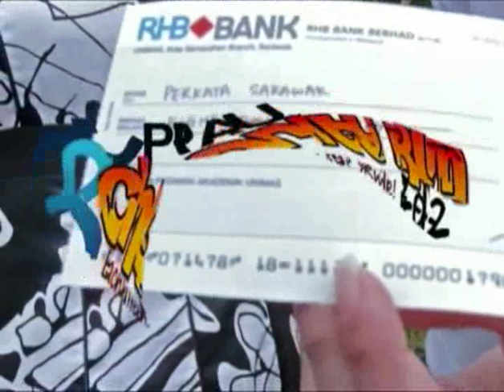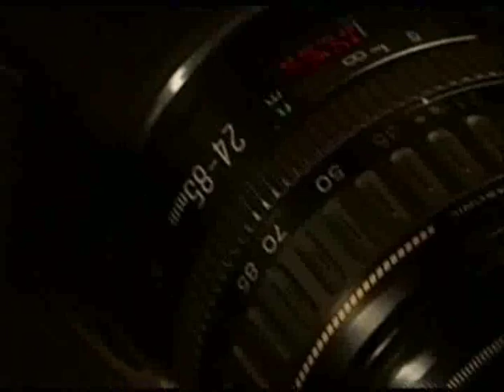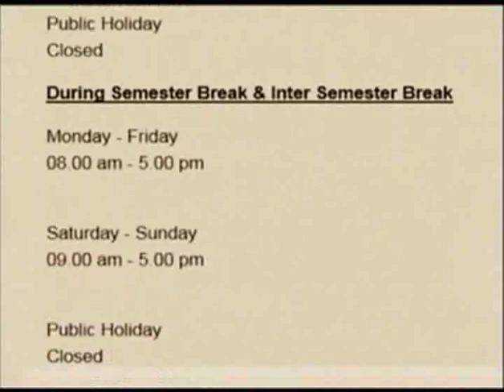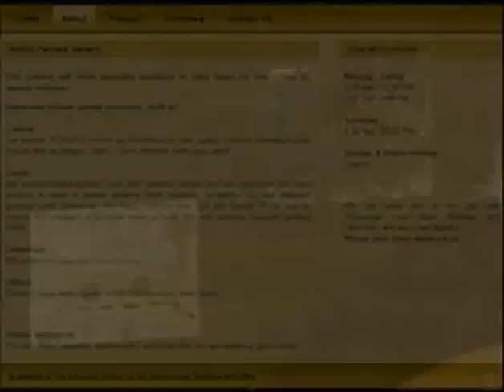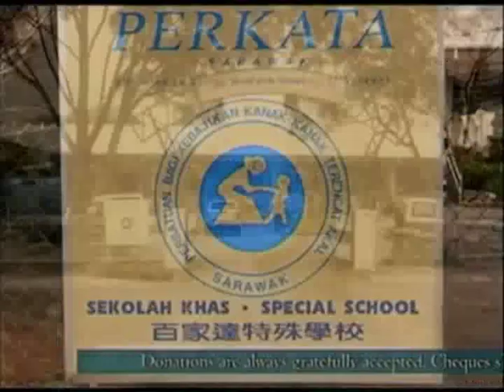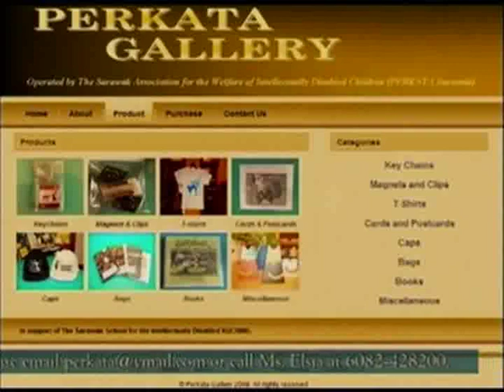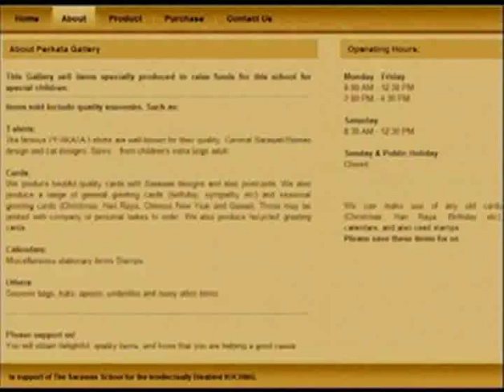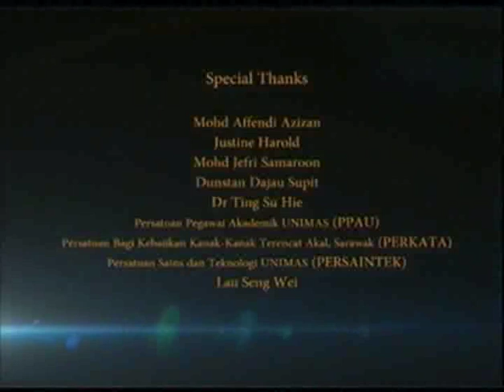1 Love 4 All Talk Show - PPAU Charity Run (FACA 2012)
This live recorded talk show on PPAU Charity Run 2012 was produced by Cinematography students of Faculty of Applied and Creative Arts (FACA) Universiti Malaysia Sarawak (UNIMAS).

Director & Swticher: Chua Xian Jun
Asst Director: Nornizam Mohd Ghazali
Producer and Floor Manager: Tan Su Peng
Camera Operator: Sia Kee Wu, Muhamad Saiful Fikri, Yew Keh Yue
Editor: Sia Kee Wu

Talk show on featured Persatuan Pegawai Akademik UNIMAS (PPAU) representative Mr. Chuah Kee Man and Persatuan Kanak-kanak Terencat Akal Sarawak (PERKATA Sarawak) Principal - Ms. Doreen Tie.

Hosted by Miss Nur Atikha Shasha Bt Azhar (PERSAINTEK, FSTS)